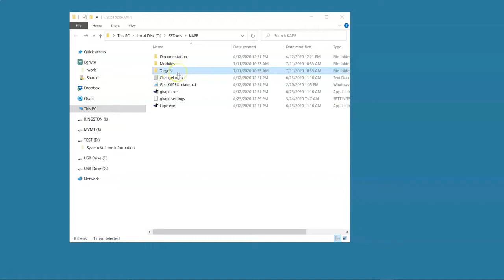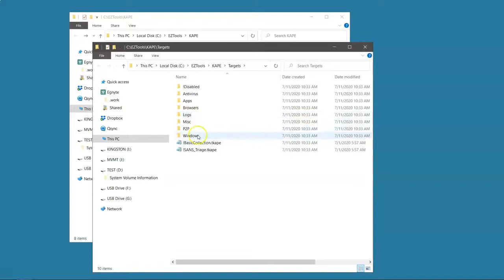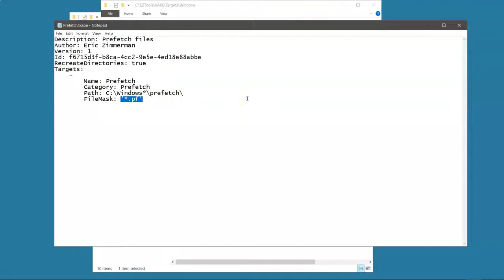Episode 81: Understanding and Using KAPE Target Files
In this video, we will walk through the KAPE target files, to get an understanding of what they are and how they work.